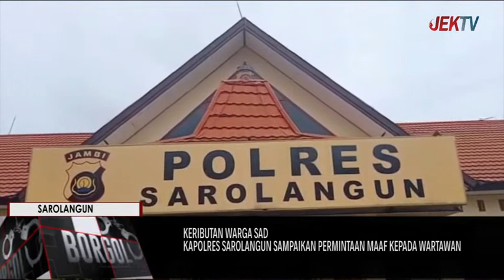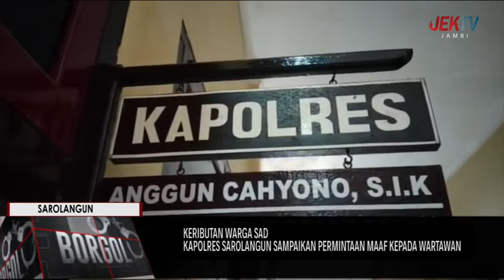KAPOLRES SAROLANGUN SAMPAIKAN PERMINTAAN MAAF KEPADA WARTAWAN